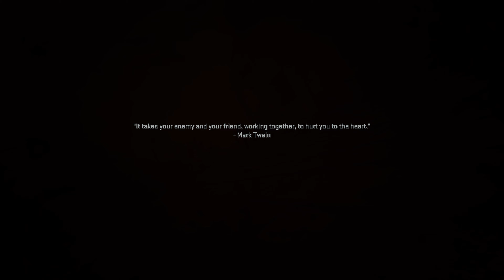Spanish Island 2 | Modern Warfare 2